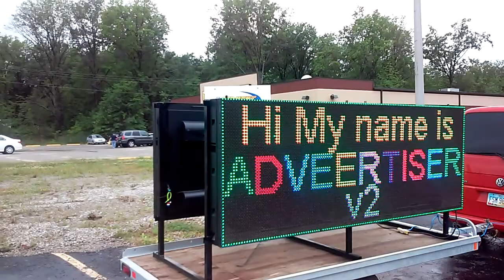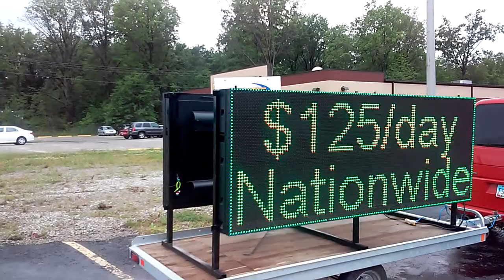How easy to program Ledsignz Advertiser v2, digital display screen sign on wheels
LED Sign, Patent pending on LED Sign without a computer inside.
Advertising, ads, Led strip made of led bulbs that are rgb led and some make infinite mirrors and led clock using led strips. led watch uses led array and can be used in led wall washer led. Bright led can be used for street signs and led technology is still in its infancy. led diode and functionality was discovered and developed only since the '80's